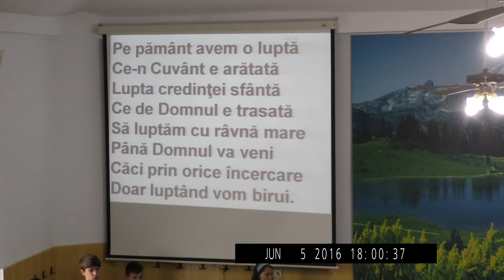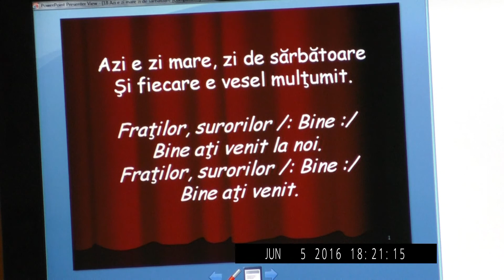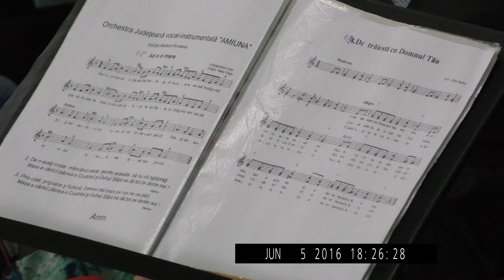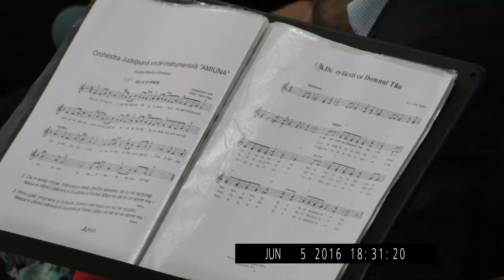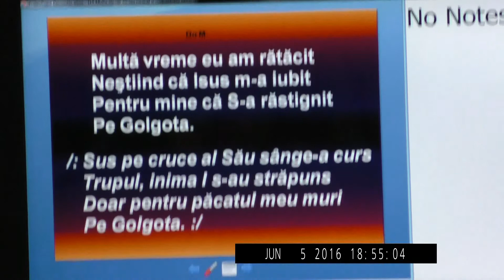Slujba din 5 iunie 2016 p.m.